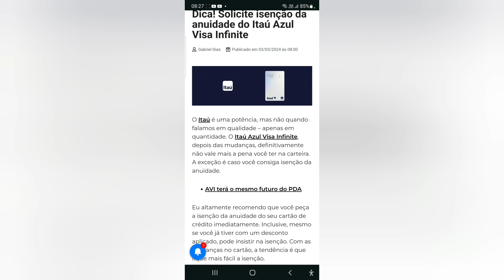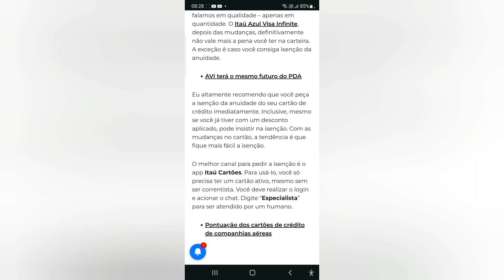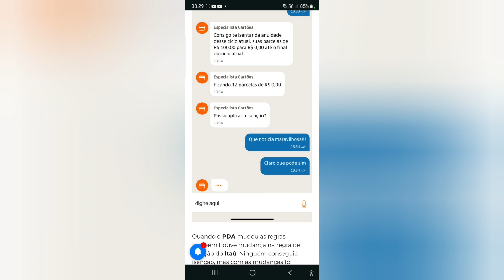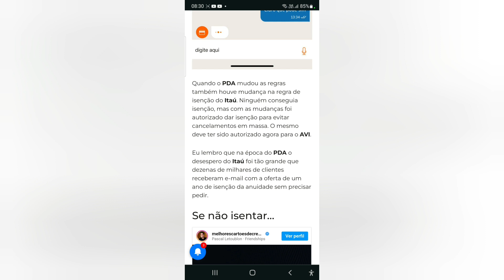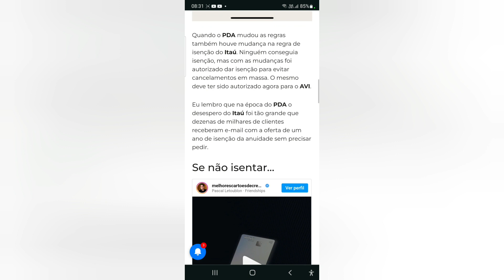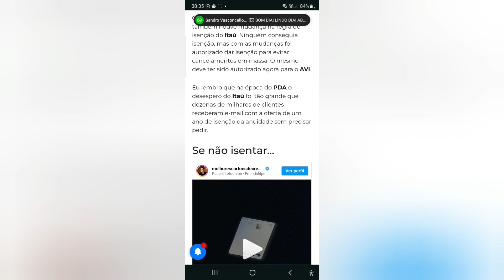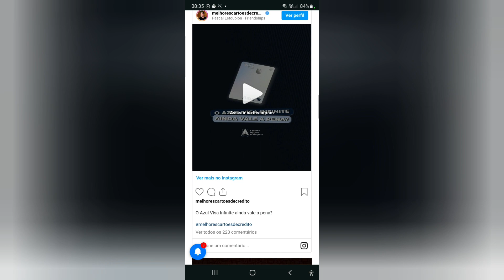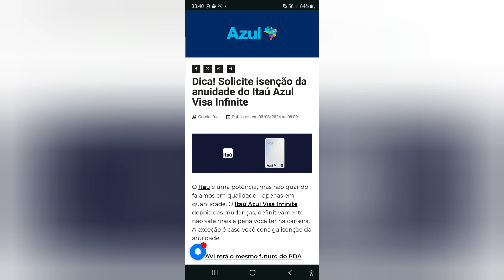Dica! Solicite isenção da anuidade do Itaú Azul Visa Infinite😒